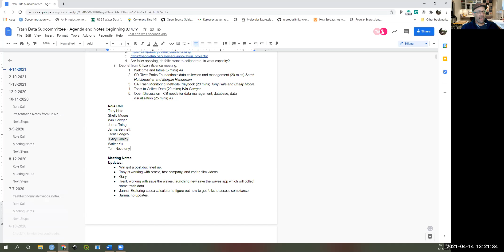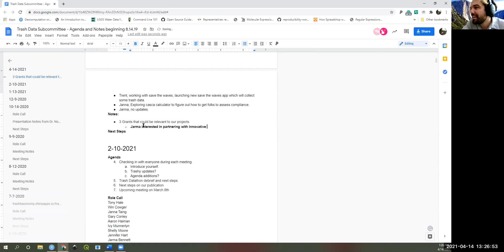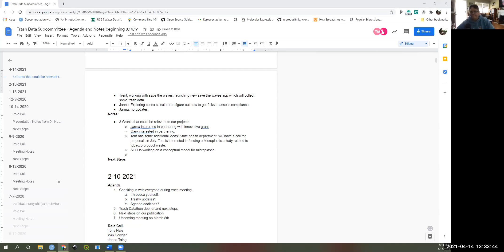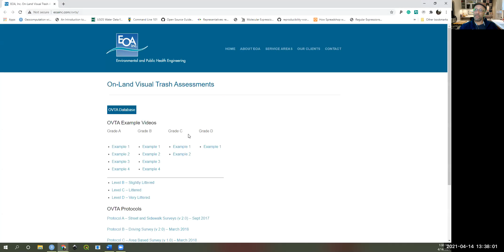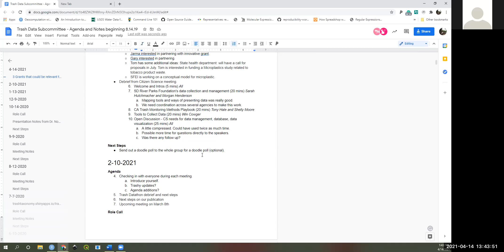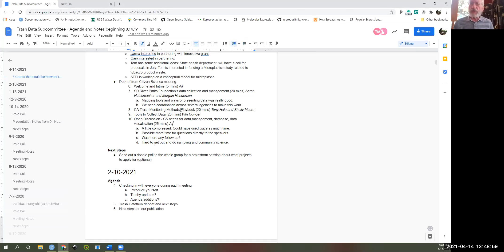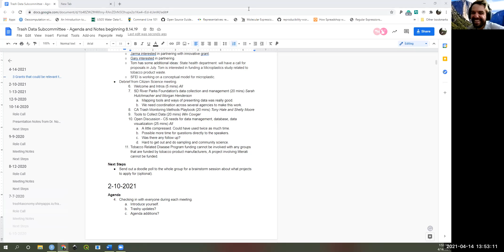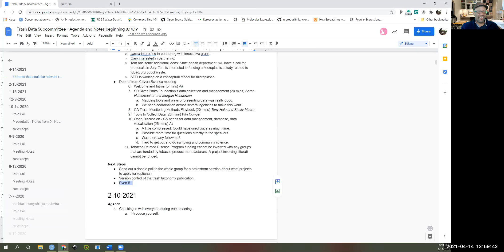Trash Data Management Subcommittee Meeting - April 14, 2021